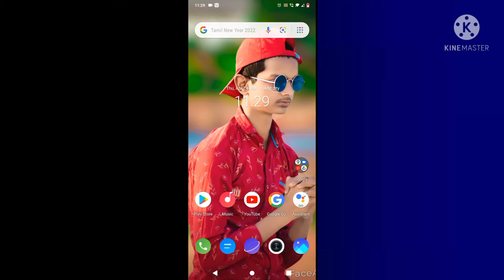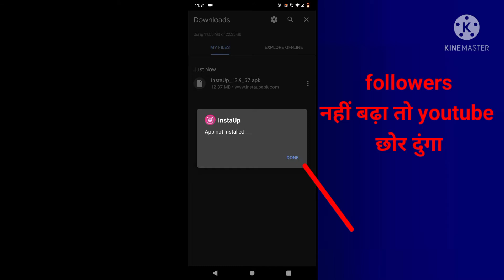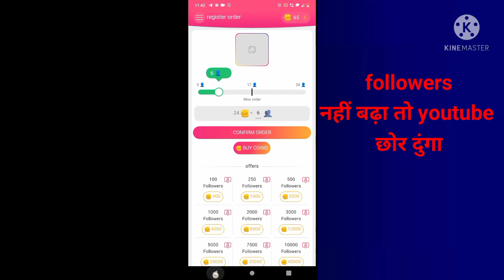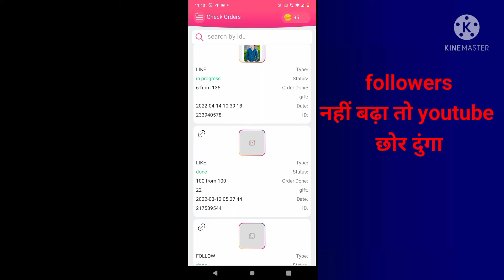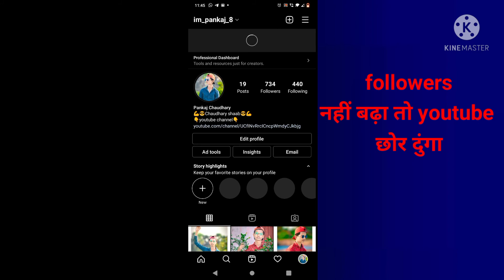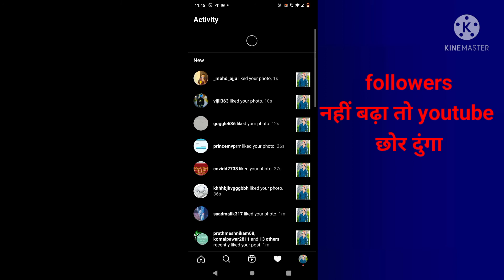instagram par followers kaise badhaye !! how to increase followers!! instaup se followers badhaye!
how to get increase followers on Instagram